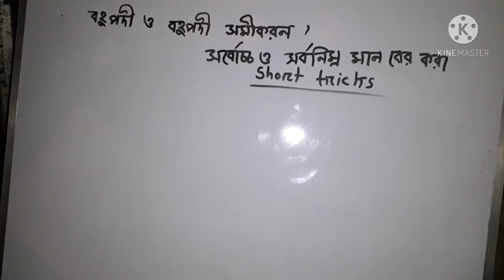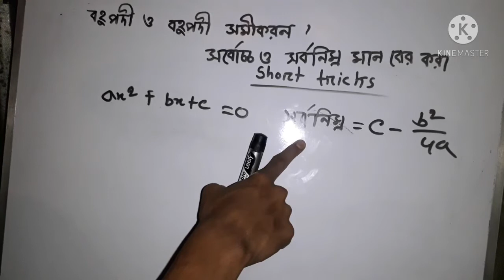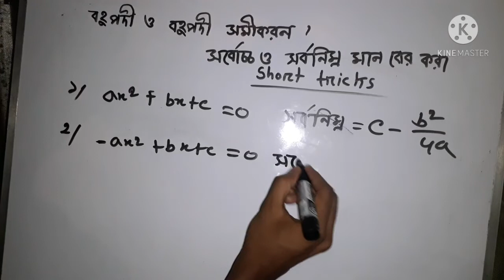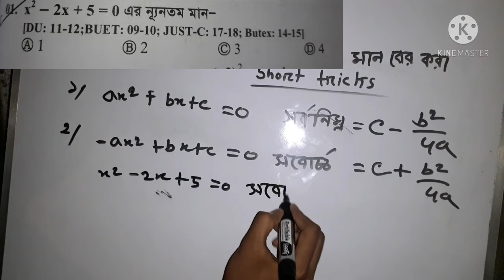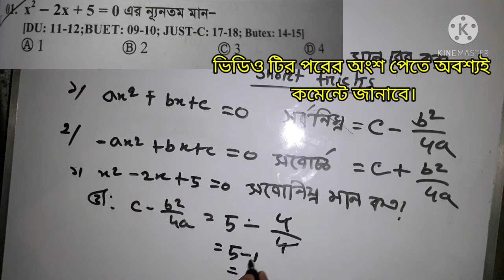সর্বোচ্চ ও সর্বনিম্ন মান নির্ণয়। বহুপদী ও বহুপদী সমীকরন। HSC and University admission For 2021-2022.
আমরা HSC and admission students এর জন্য বিভিন্ন ধরনের shortcut solve দিয়ে থাকি।আমরা মনে করি এগুলো তোমাদের উপকার এ আসবে।৷৷৷ ৷৷৷ এছাড়া ও আমাদের একটা Facebook page আছে যেখানে তোমরা তোমাদের মেধা জাচাই করতে পারো। তোমাদের জন্য থাকছে exam এর ব্যবস্থা like university admission test বিভিন্ন কেটাগরির প্রশ্ন। insallah তোমরা ভালো করবে দোয়া রইল। এখান থেকে তোমরা সম্পূর্ণ ধারণা পেয়ে যাবে যে কিভাবে admission test কিভাবে ভালো করা যায়।৷    আমাদের Facebook page এ গুরে আসার আমন্ত্রণ রইল। আসা করি তোমরা উপকৃত হবে।৷ আমাদের pageএর link নিচে দেওয়া থাকবে৷
তোমরা চাইলে আমাদের Facebook page এ ঘুরে আসতে পারো
আমাদের channel এর সাথে থাকো আসা করি ভালো কিছু দিতে পারব। Ambition of learn